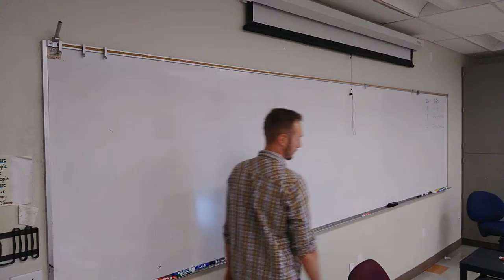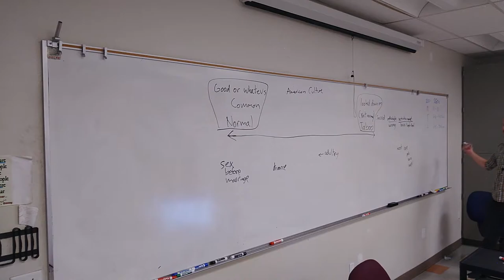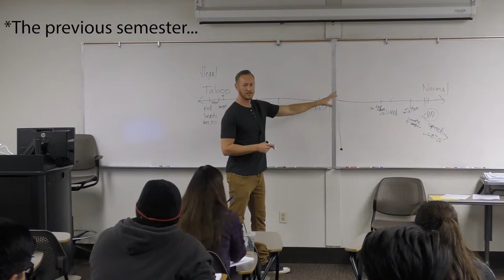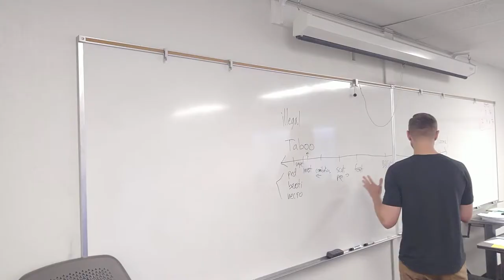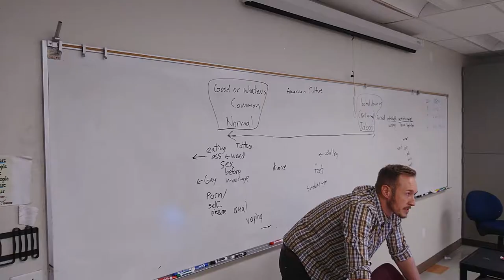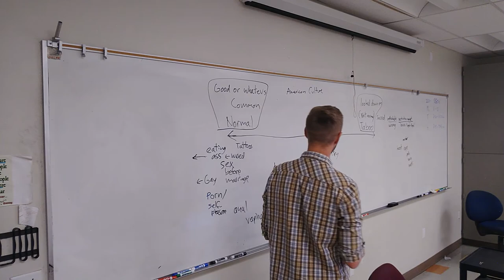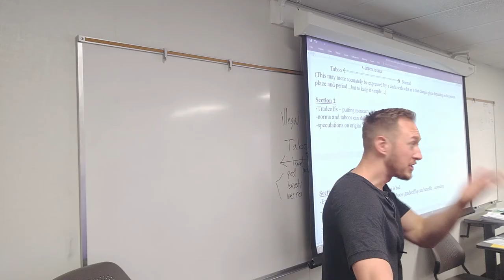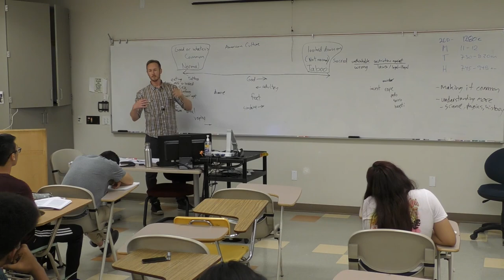Taboos, Norms, and How We Got Here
This is the first video required for week 11 attendance.